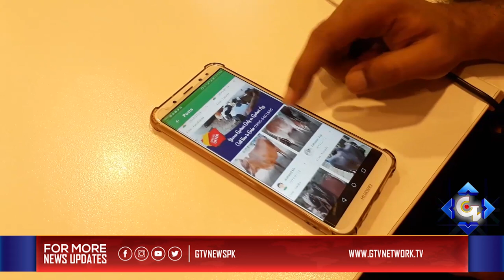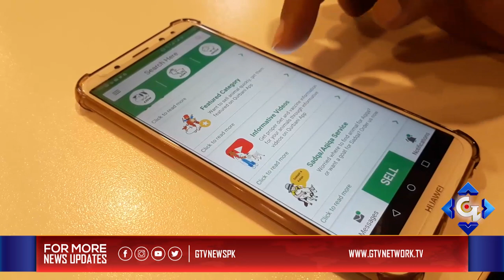Qurbani App | Now You can buy Cows online on Qurbani App | Mehwish Qamas Khan | NIC